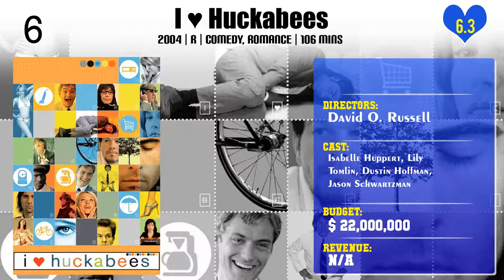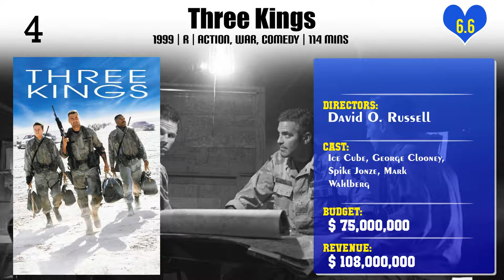David O. Russell | Top Movies by David O. Russell| Movies Directed by David O. Russell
Best Movies of David O. Russell

Find the list of top and best movies directed by David O. Russell
1.Untitled David O. Russell Film
2.Accidental Love
3.Past Forward
4.Spanking the Monkey
5.Flirting with Disaster
6.I ♥ Huckabees
7.Joy
8.Three Kings
9.American Hustle
10.Silver Linings Playbook
11.The Fighter

Please Comment down your favorite movie of David O. Russell